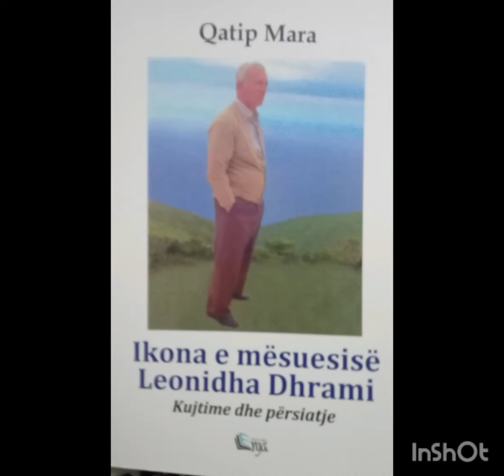Ikona e Mësuesisë Leonidha Dhrami ( me autor Qatip Mara ) .